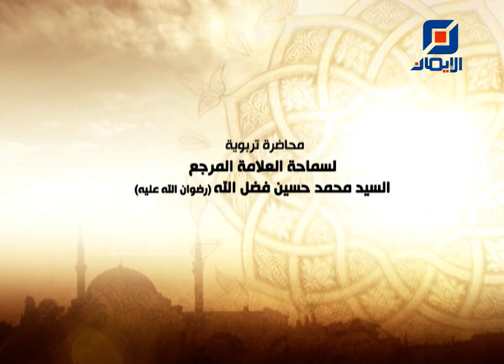المؤمنون والمنافقون يوم القيامة | محاضرة دينية لسماحة العلاّمة المرجع السيد محمد حسين فضل الله (رض)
"المؤمنون والمنافقون يوم القيامة"